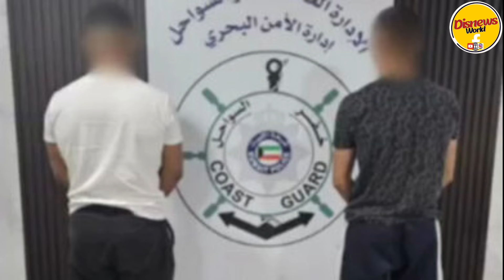Kuwait civil ID update, kuwait illegal worker checking news, kuwait ministry latest update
About video
Online Paisa kamane ke liye is channel ko jarur join Karen

Disnews World

Kuwait khadim visa to work visa good update ministry of interior
Kuwait visa checking news
Kuwait illegal checking girftari civil ID visa latest update
Kuwait Visa bachelor building electricity cut breaking news
Kuwait checking girftari news
Kuwait family visa new rules
Kuwait khadim visa transfer new update
Disnews World
World News
Kuwait ministry campions residency violation news
Kuwait illegal experts latest update